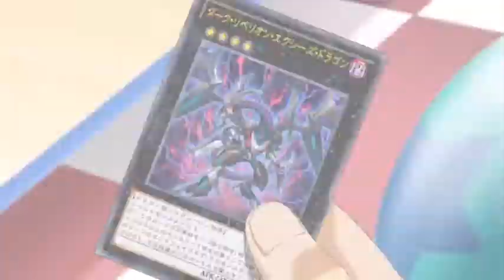Yu-Gi-Oh! ARC-V - Listen to Your Heart AMV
Band or Artist: DHT
Song: Listen to Your Heart
Anime: Yu-Gi-Oh! ARC-V
Couple: Yuya x Yuto (Counterpartshipping)

I OWN NONE OF THE CONTENT USED IN THE VIDEO!!